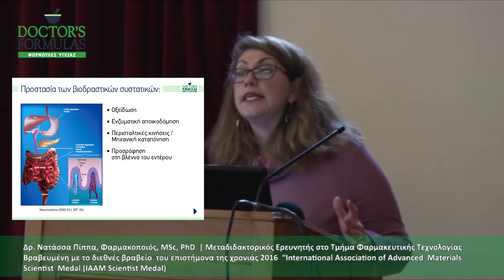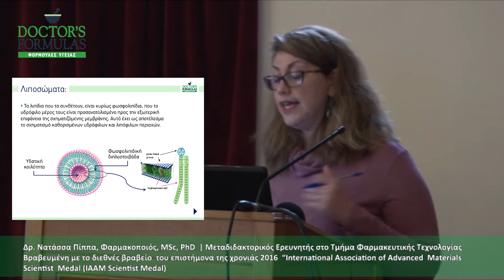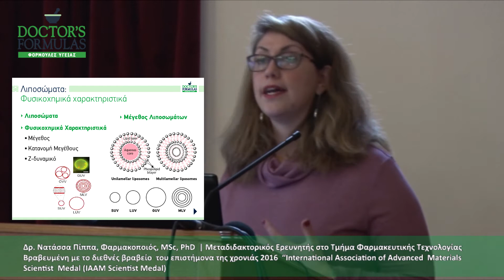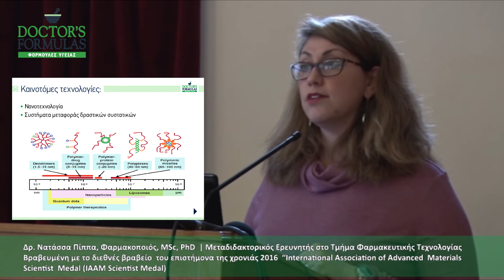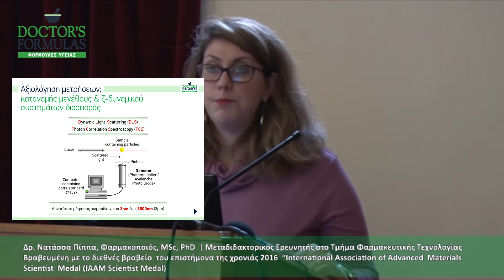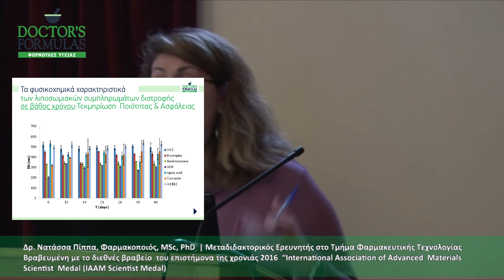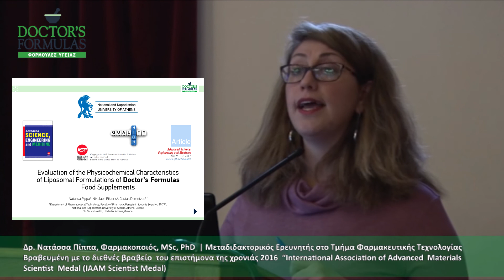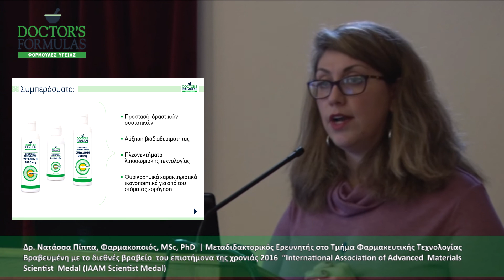Η Λιποσωμιακή Τεχνολογία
Η Δρ. Νατάσσα Πίππα, Φαρμακοποιός, MSc, PhD & Μεταδιδακτορικός Ερευνητής στο Τμήμα Φαρμακευτικής Τεχνολογίας και στο Τμήμα Φαρμακευτικής του Εθνικού και Καποδιστριακού Πανεπιστήμιου Αθηνών, μιλάει για την Λιποσωμιακή Τεχνολογία.